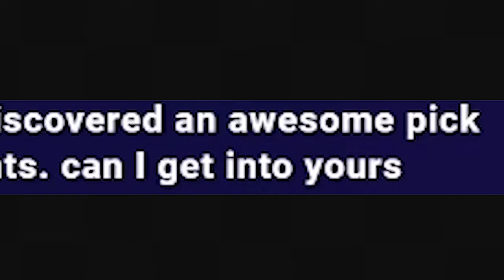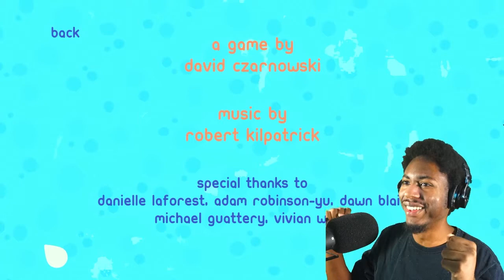Your Aquatic Ecosystem Means *NOTHING* To Me | Clawfish (Crane Game + Fishing Game)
Crane game + Fishing = A crippling fishing addiction and the destruction of 90% of marine life in the immediate area. Best $3 money can buy.

Clawfish is a fishing claw machine game. Visit an isolated train station with a fishing arcade. Explore the dock, play the machines, talk to a seagull, paddle a boat and take some time to relax by the water. Clear the machines and free the fish to fill the waters around you.

Thumbnail by @Natnatdraws